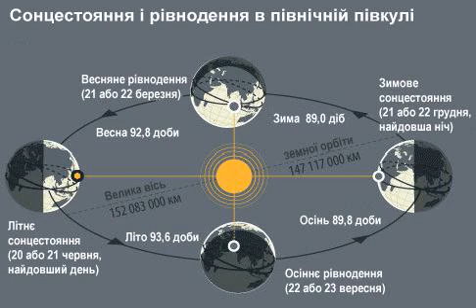День зимового сонцестояння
21 грудня 2020 року - день зимового сонцестояння, найкоротший день і найдовша ніч року.

Зимове сонцестояння - астрономічне явище, що відбувається, коли нахил осі обертання Землі у напрямку від Сонця досягає найбільшого значення, а висота підйому Сонця на небосхилі є найнижчою. Саме цей день вважається початком астрономічної зими в Північній півкулі.

Дні зимового сонцестояння відзначають практично у всіх світових культурах. Більшість народів сприймали цю подію як відродження, у цей час влаштовували різні урочистості.

У сиву давнину, ще до запровадження християнства, наші пращури святкували в цей день «родини сонця», або «народження Коляди» – язичницького сонячного божества. Відсьогодні починали співати колядки – величальні пісні українських хліборобів. А ще казали: «Сонце повертає на літо, а зима на мороз».

День зимового сонцестояння 2020: сьогодні найкоротший день у році

Найкоротший день. У 2020 зимове сонцестояння настане 21 грудня

Зимове сонцестояння 2020: що суворо заборонено робити в цей період

Найкоротший день і найдовша ніч 2020. Сьогодні – день зимового сонцестояння

Зимове сонцестояння 2020: що означає новий дудл від Google

Зимове сонцестояння 2020: Google присвятив дудл важливій астрономічній події